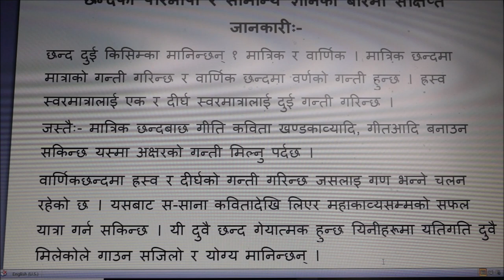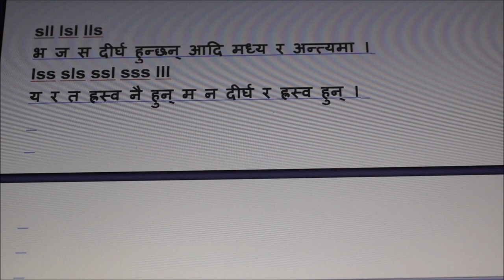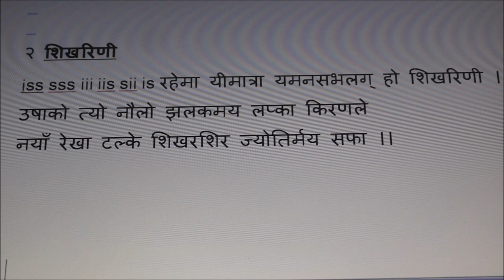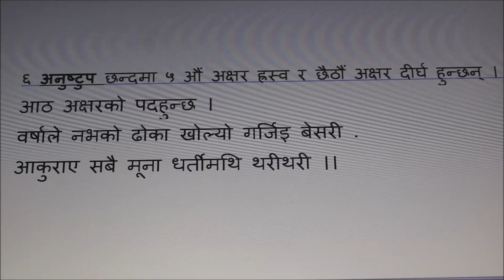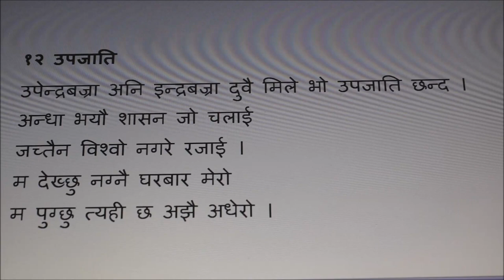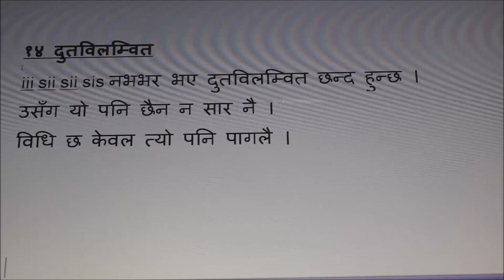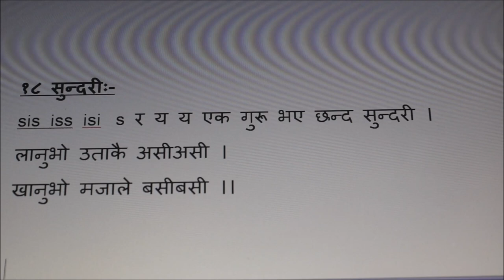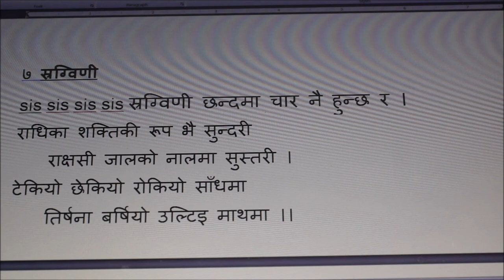Nepali chanda parivasha . छन्दको परिभाषा एवं प्रयोग ।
छन्दमा कविता काव्य कसरी लेख्ने भन्ने कुराको सम्पूर्ण ज्ञान लिन सक्नु हुनेछ र साथै तपाइले सिकेपछि साथीहरूलाइ पनि सियार गरिदिनु हुनेनै छ । (यमातराजभानसलगम्)